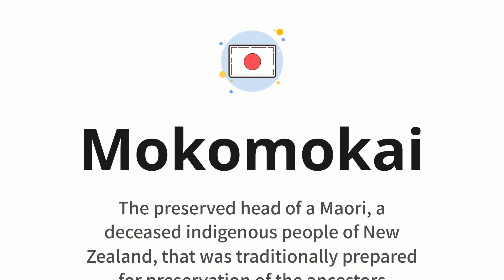How to pronounce Mokomokai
🌍 Learn a new language now Master the pronunciation of 'Mokomokai' モコモカイ 📖 - which means : The preserved head of a Maori, a deceased indigenous people of New Zealand, that was traditionally prepared for preservation of the ancestors 📝 - with this quick and clear tutorial by How To Pronounce!

In this video 📽️, we'll guide you through the correct pronunciation of 'Mokomokai' in Japanese, using native speaker examples 🗣️👂 and easy-to-follow phonetic breakdowns 🎵. Whether you're learning Japanese for travel ✈️, business 💼, or just for fun 🎉, our guide will help you perfect your pronunciation in no time ⏰.